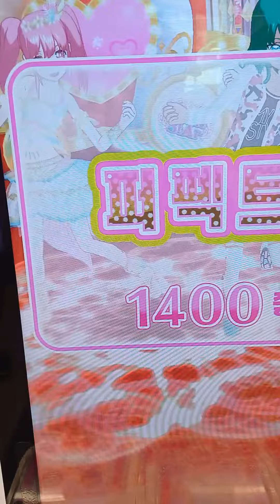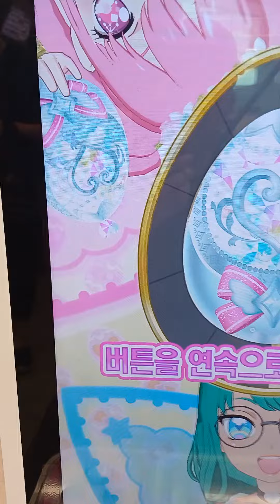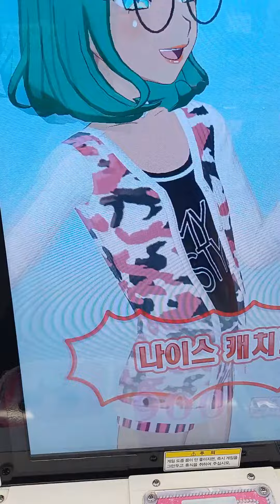재미있는 프리채널 게임